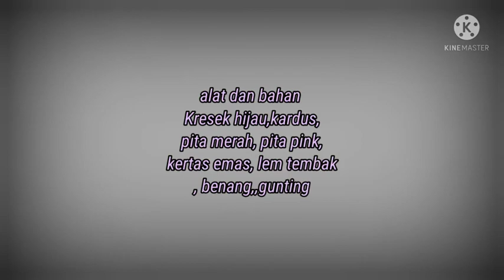Cara mudah membuat dekorasi pintu / pernak pernik natal dari plastik Kresek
Assalamualaikum..
hai  teman teman  di video ini aku  akan  membagikan  tutorial membuat pernak pernik natal  yaitu  membuat  dekorasi pintu  dari  bahan plastik Kresek
Kita  simak tutorial nya ya..